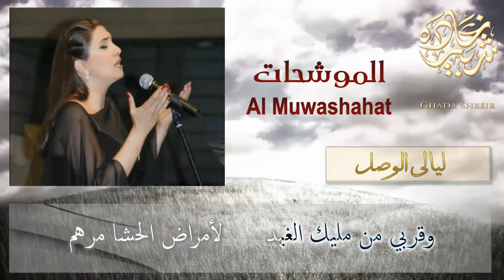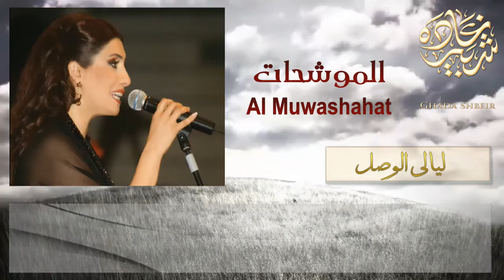Ghada Shbeir - Layali L Wasl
Ghada Shbeir - Layali L Wasl غادة شبير - ليالي الوصل

ليالي الوصل

دور 1 :ليالي الوصل عندي عيد  وأوقات اللقا مغنى
دور 2 :وقربي من مليك الغيد  لأمراض الحشا مرهم
خانة    :وجوبي في الفيافي البيد  وخوضي في الدجى واليم